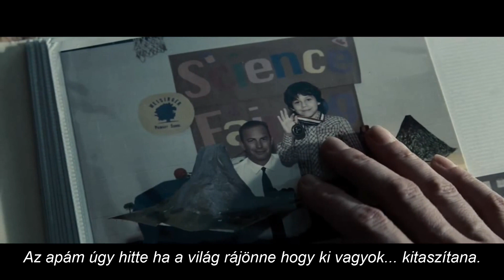Man of Steel : Szuperman Új Mozifilm Bemutató 2013 Magyar Felirattal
A "Man of Steel" a Szuperman téma újragondolása igen tiszteletreméltó alkotógárdával. A rendező Zack Snyder (Dawn of Dead, 300, Watchmen), producer Christopher Nolan (Sötét Lovag trilógia, Inception, A Presztízs ) és a forgatóköny David S. Goyer tollából (Penge II.,Alvajárók, Call of Duty Black Ops I-II)
A színészgárda is nehézsúlyú: Kevin Costner, Laurence Fishburne, Russel Crowe, Diane Lane etc. A szuperember megszemélyesítője Henry Cavill, akinek személyében a rajongók egy sokkal férfiasabb Kal- El /Clark Kent-et láthatnak mint a legutóbbi probálkozás ebben a genre-ben. A film Szuperman eredet történetét viszi vászonra.
 A film 2013 Júniusától lesz látható...addig csak a szemünket dörgöljük...